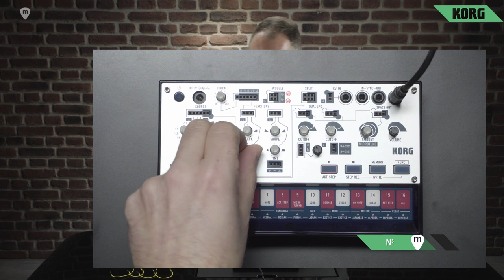KORG volca Beats con N3: como hacer un beats con el volca modular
N3 nos muestra cómo crear un patch en el nuevo Korg volca modular. Aquí tenéis la descripción y el momento exacto de cada conexión:

0:08 - Factory Pattern 3, Play
0:18 - Openning Release and LPG1 Cut off
0:25 - /3 clock output triggering Rise-Fall generator to control Fold parameter
0:34 - Adding Woggle's random value controlling Fold
0:39 - Carrier output to LPG2 audio input
0:43 - Gate output opens LPG2
0:51 - Inverse AHD generator controlling space amount.
0:58 - Increasing Modulation
1:00 - Openning Release
1:16 - Increasing Space amount
1:17 - Stop